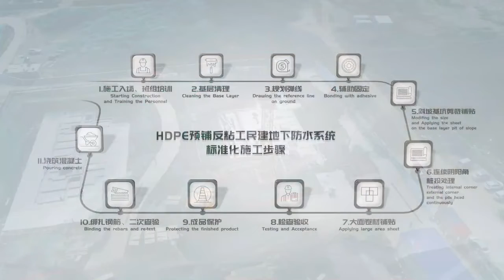YH PMH-3080 Sand surface pre-applied fully bond HDPE membrane for basement